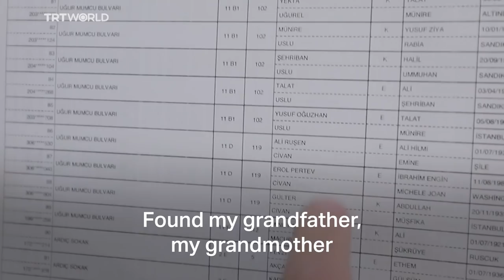How does Turkey vote?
We follow TRT World’s Erol Civan as he walks us through the voting process in Turkey.